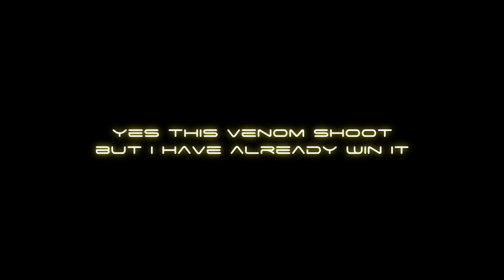Darkorbit - S-L vs 775 [Interceptor775]